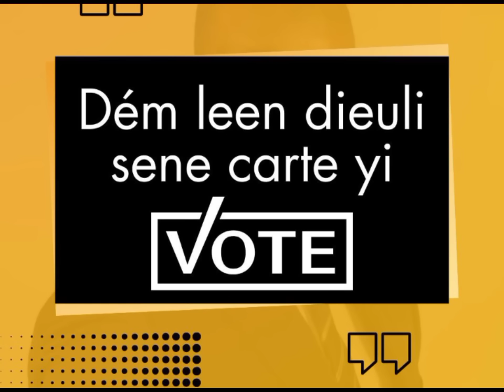🦁Aliou Cissé avertit:"On doit battre le Cameroun!", Koulibaly:"Régler notre problème de défense!"